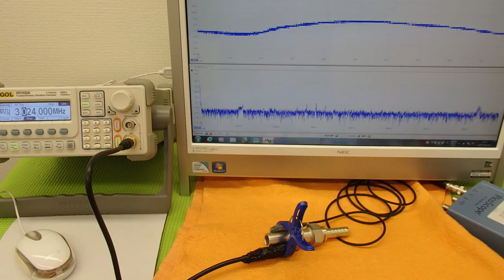オリジナル超音波実験技術 ultrasonic-labo